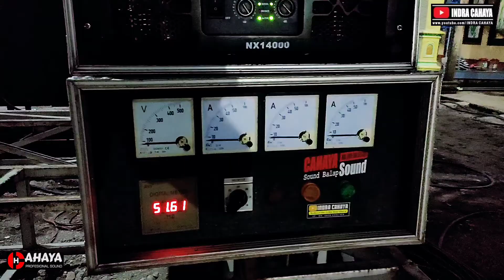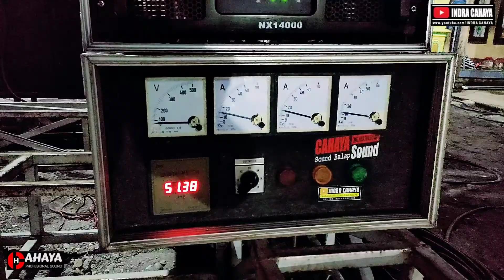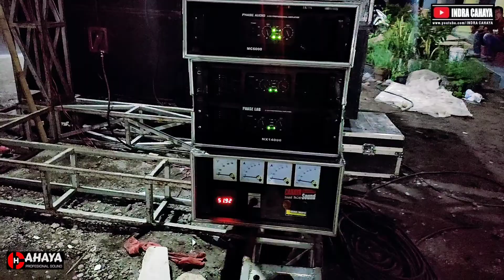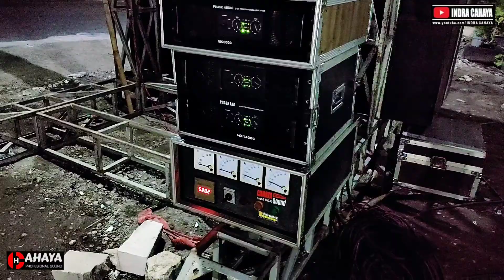Loading CAHAYA AUDIO - Tanggapan Di Pon-Pes Al-Istiqomah(Al-Banjari Hadroh Modern&Sima'an Al-Qur'an)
FB Iindra CahayaFm Parang